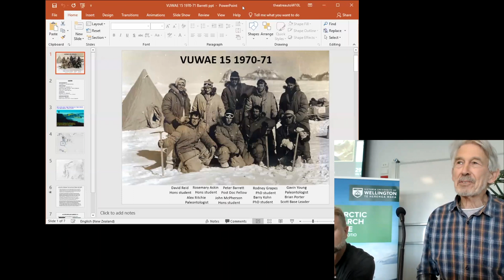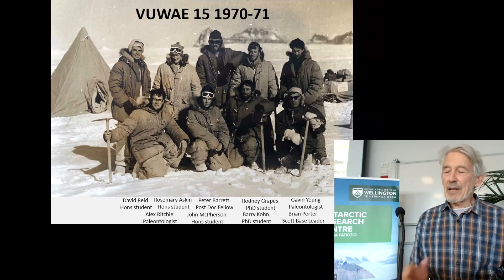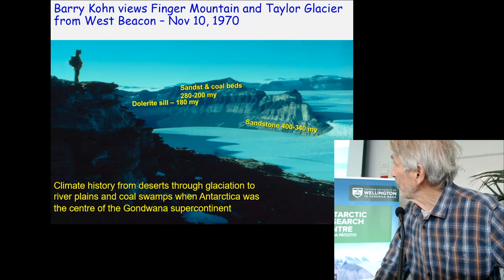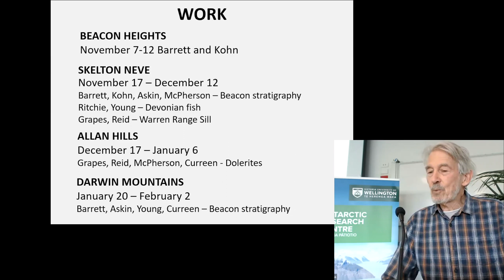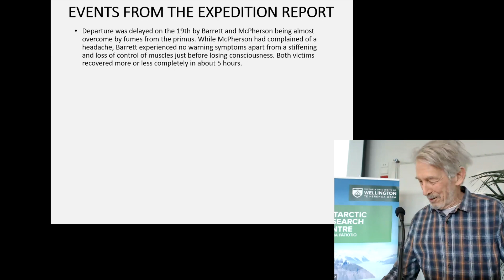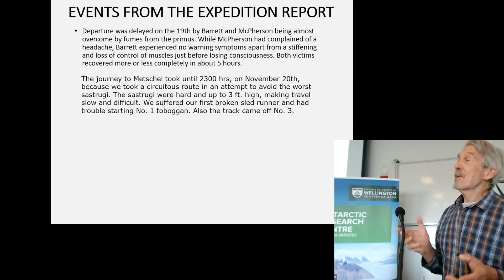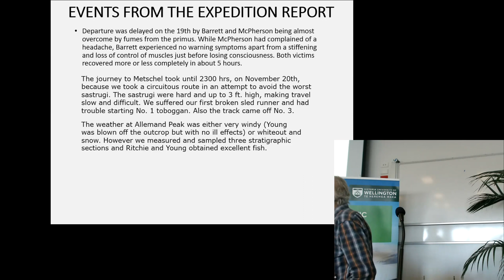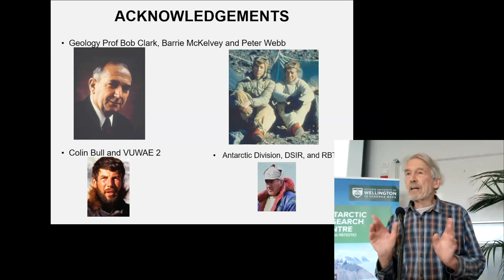VUWAE 15 (1970-71) Returns (Part 2/7)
VUWAE 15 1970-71: An outline, with the challenges

by Professor Peter Barrett, Victoria University of Wellington

The description of each of the first five videos in this series includes text contributed by VUWAE 15 member, Professor David Reid:

Reminiscences from Team Member D.L. Reid (Part 2/5)

TOWARDS VUW (Part 1)

I first visited the Kelburn campus of VUW on Tuesday Feb 21, 1967, to register as a first year student, much to my displeasure, as I failed to witness NZ test cricket captain Barry Sinclair score a sparkling century at the Basin Reserve against the touring Australians. Barry was a team mate at the Kilbirnie cricket club and helped me face the transition from school 1st XI to the harsh reality of adulthood. The only other memory of that day was Prof Bob Clark exclaiming delightedly at my 82% for UE maths, as he poured over my student application for geology as a BSc major. He later explained the reaction, over a cup of tea in the mess at Scott Base in 1971, that he looked forward to geology as a scientific discipline emerging from “stamp collecting” to embracing numeracy, quantification, computation and instrumentation. I suspect he would have looked down from Valhalla approvingly as Euan Smith, a Rongotai College classmate of mine, with stratospheric school math metrics, ultimately succeeding him as Prof and Chair of the department.

We students were functionally anonymous during first year, although my first recollection of Rosie (Askin) was admiring her track athletics training on an adjacent field at Kilbirnie, while I was supposed to be focused on my cricket match, during the early summer of 1967. It was only in the following second year that personalities emerged, with John (Macpherson) joining me on our walk to first lecture in Easterfield. Gradually other class members took on recognisable shape, form and presence, so Phil (Kyle), Cathy (Eggers), Terry (Russell), David (French) and Euan (Nicol) joined us with common bonds to weather the first term ordeal that was optical mineralogy and petrography, albeit ably taught by Rodney (Grapes), Barry (Kohn) and Andy (Duncan). It was this class core that resurrected the student geol soc, with Cathy at the heart, rejuvenating a verticality within the department, enabling contact between staff, post-grad and undergrad. Extra-curricular activities like “invited” (= incessant pestering, arm twisting) lunchtime or evening talks, short weekend field trips and longer trips during the vacations all emerged at this time. Social staff v students soccer matches at Boyd-Wilson Field and Kelburn Park rounded off these scholarly reinforcements.

 A lot of us probably attributed the legendary field camp at Kekerengu in the second term as cementing our professional futures, inspired by Prof Harold Wellman and assisted by Vince (Neall). This was preceded by a winter vacation student geol soc field trip to Flat Point on the Wairarapa Coast, again courtesy of the Prof, supported by Barry and assisting M. Ghani’s PhD field work. That trip lost me my place in the Miramar Rangers football club first team squad, and thus any future as a famous soccer player (like my older brother, who was a NZ international). Luckily my brother was plying his club football career in Perth WA at this time and covered a train ticket (Sydney to Perth over 4 days) to this wonderful emerging (but the world’s most isolated) city for a vac job as a fieldie with Kennecott, during what was the great nickel exploration boom. This experience provided close up inspection of landrovers, caravans, vast desert landscapes and of course continental geology of the Yilgarn (much to the delight of Prof John Bradley).